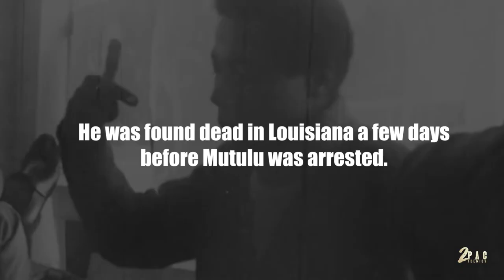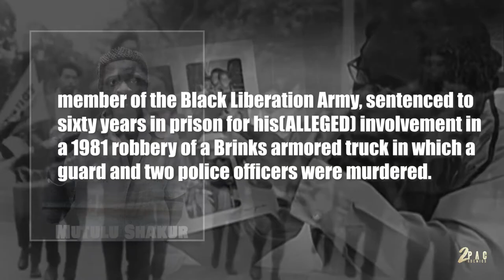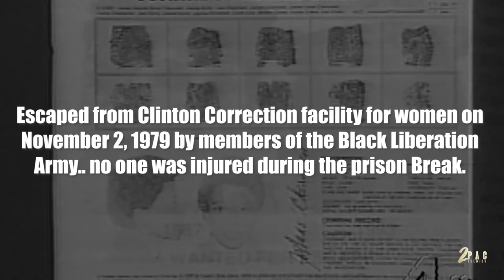THE SHAKURS (a short Breakdown)